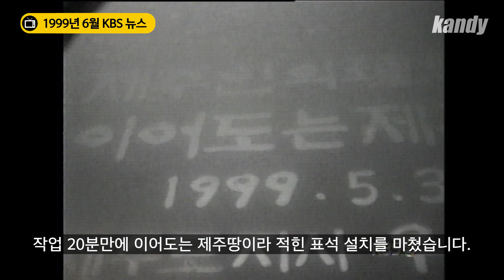[자막뉴스.🏠] 우리 땅이라고! 이어도는 제주 땅 '이어도 되찾기 프로젝트' / 이어도 ④